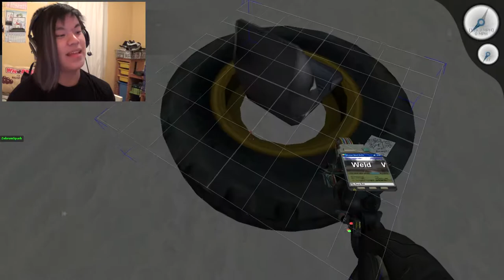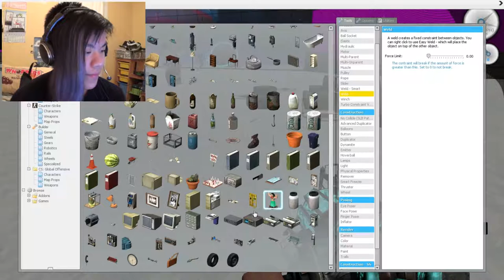I'M PREGNANT!?! (Garry's Mod SLED BUILD)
Spread the word about us! We'll appreciate it!

WHO CAN BUILD THE MOST EPIC, SMEXIEST SLED OF OUR TIME? TUNE IN TO FIND OUT.

RECORDING SOFTWARE:
-Fraps

EDITING PROGRAM:
-Windows live movie maker:

(We don't take any credit from the games we play)

WATCH IN HD FOR SORTAPRO GRAPHICS